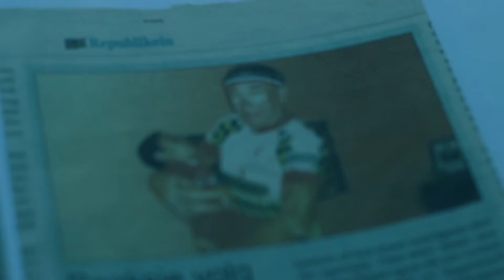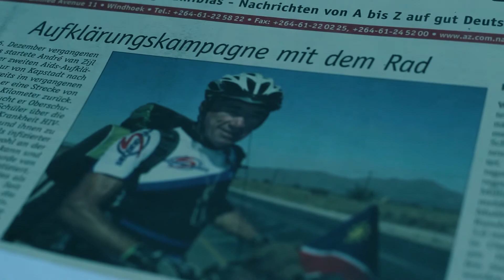World Record holder "Andre Van Zijl"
Multiple World record holder and long time aids survivor and activist. The continuing plight of aids victims and children born with the disease needs very little introduction, the fact is aids is a very real problem, causing social and economic problems throughout the world. The plight of aids orphans the unwilling victims of the disease has touched millions of people world wide yet very little is done to help these children most of whom are suffering from the disease themselves. Over the past years Andre has made it his mission to bring awareness to these children and help raise money to improve their situation and quality of life.